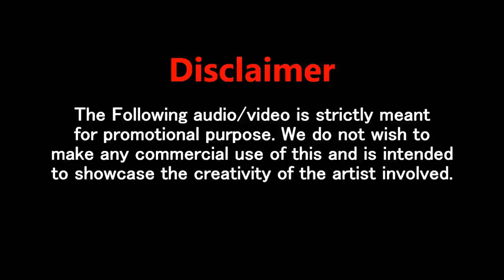Enna Sona Tenu Rab Ne Banaya Mashup Cover Ft Hayat & Murat